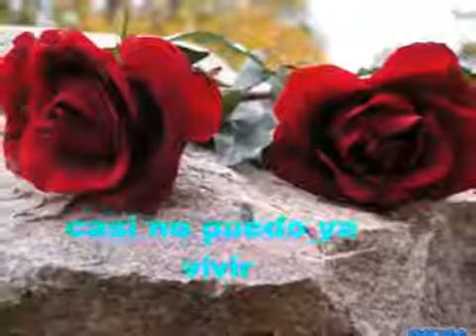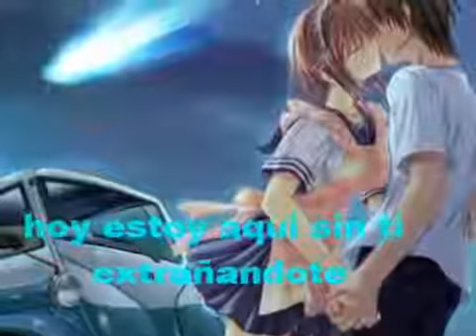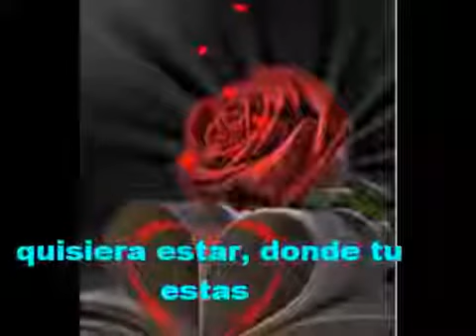extrañandote ♥♥♥ los temerarios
para ti con amor ♥♥♥

te extraño mucho mi vida , me ases mucha falta
te amo y nececito mirarte amor mio
es hermoso todos esos amaneceres como el de hoy pero  si estuvieramos juntos seria mucho mas hermoso mi vida
te amo ♥♥♥
LM,L
M,R,V